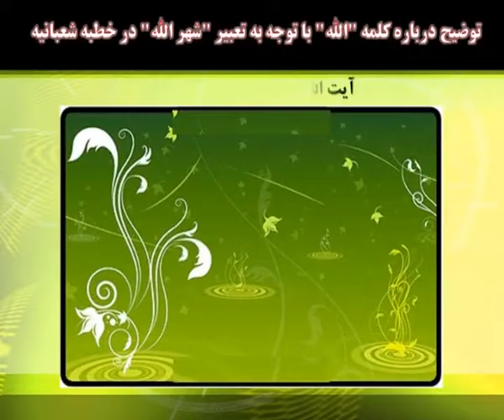توضیح درباره کلمه الله در تعبیر شهر الله در خطبه شعبانیه - آیت الله وحید خراسانی